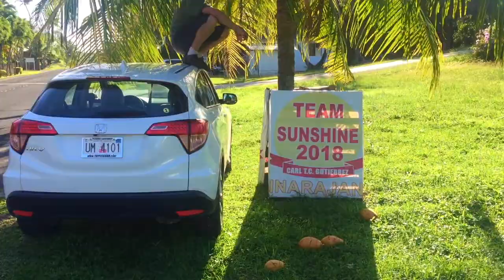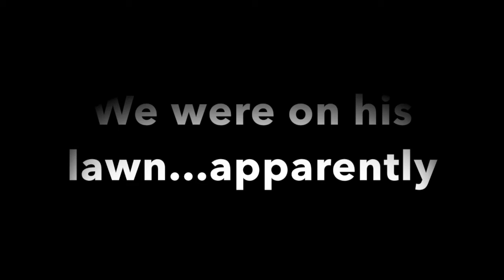Guam Day Trip :: Waterfall and Priest's Pools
Exploring the island of Guam!

"We Could Run Away" - NEEDTOBREATHE